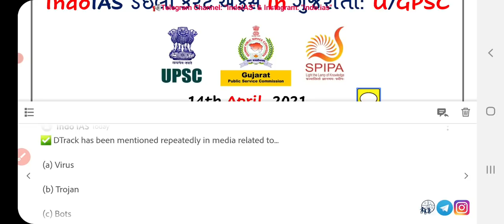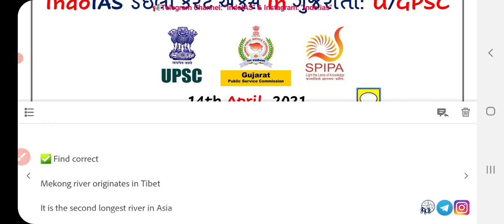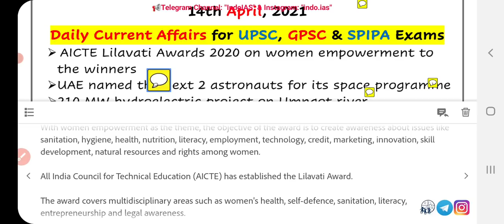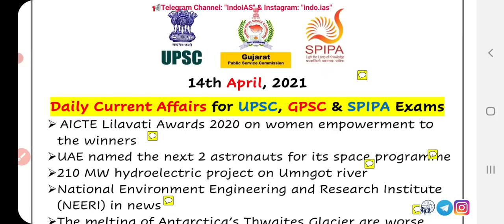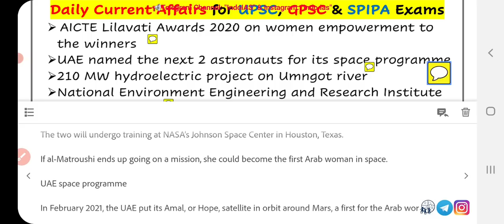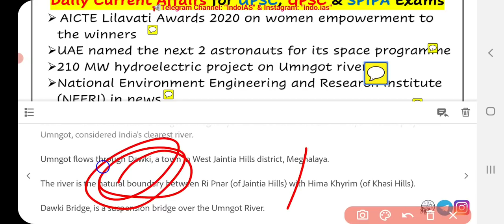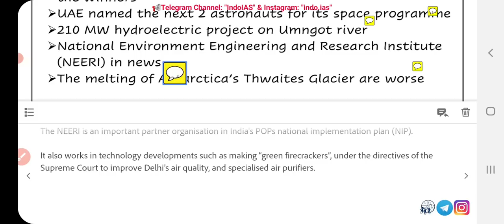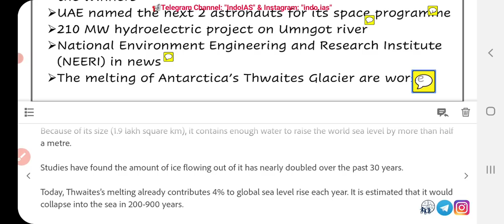13 એપ્રિલ ડેઇલી કરંટ અફેર્સ ગુજરાતીમાં..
👉 Today's Topic
➢  AICTE Lilavati Awards 2020 on women empowerment to the winners
➢ UAE named the next 2 astronauts for its space programme
➢ 210 MW hydroelectric project on Umngot river
➢ National Environment Engineering and Research Institute (NEERI) in news
➢ The melting of Antarctica’s Thwaites Glacier are worse

◆GPSC Mamalatdar,
◆GPSC Nayab Mamlatdar,
◆GPSC DySO,
◆GPSC STI,

◆daily current current affairs in Gujarati for GPSC UPSC IAS DC DySO STI PI AO by IndoIAS in Gujarati

daily current affairs for RFO

◆Current affairs for RFO

◆ Daily Current Affairs for PSI

◆Daily current affairs for ASI